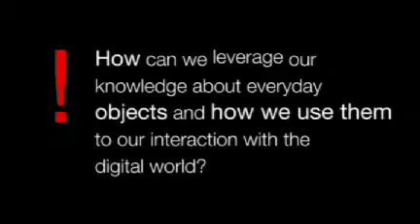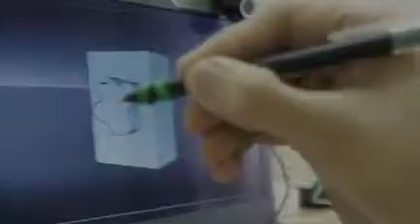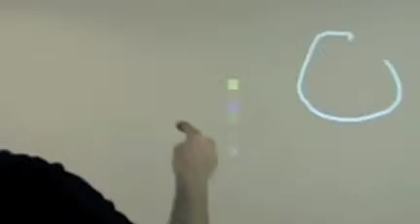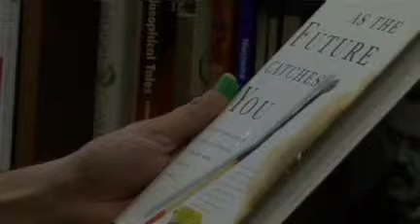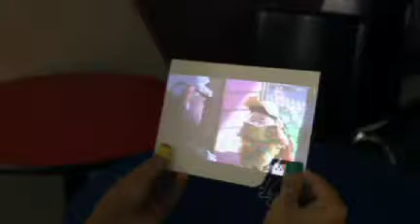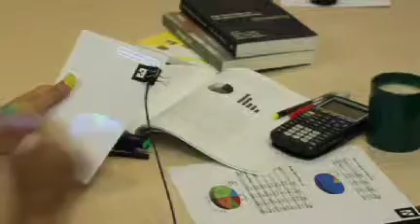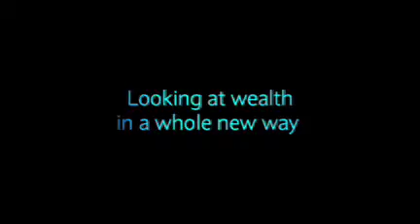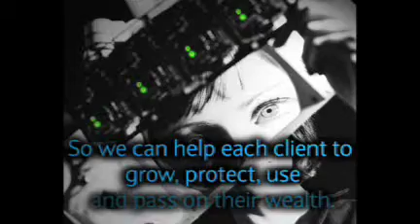DR. NNCE PranavMistry_2009I.mp4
DR. NNCE